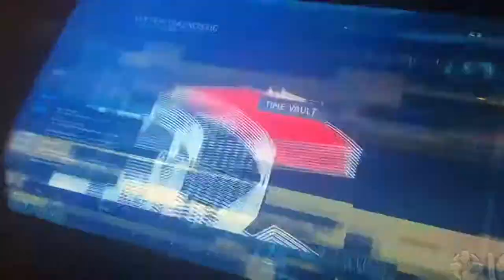Flash season 6 trailer comic con 2019